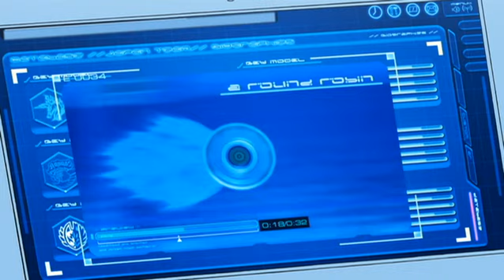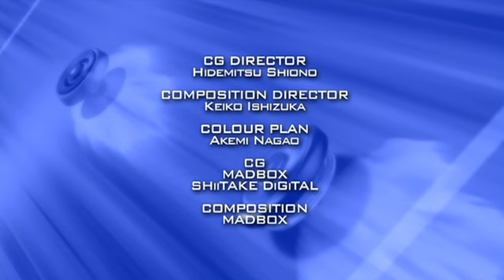Beyblade: Metal Fury | Ik ben de kampioen! - Ep. 119 | NEDERLANDS!